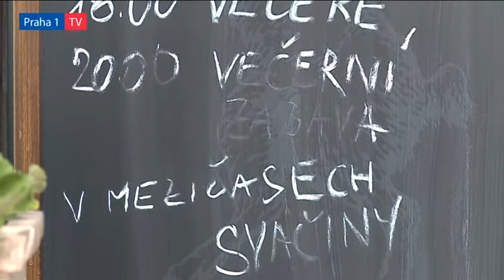Senioři si tábor v Dobronicích opravdu užívají